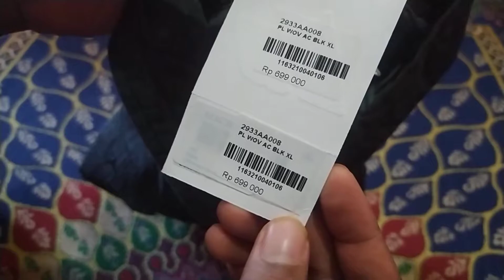Buka Paket Macbeth Long Shirt PL Wov Ac Black Kemeja Macbeth Original Hem Macbeth Footwear Official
Macbeth Long Shirt PL Wov Ac Black

Material : Cotton

Size :
S : Lebar 47cm  X  Panjang 71cm  X  Panjang Lengan 62cm
M : Lebar 49cm  X  Panjang 73cm  X  Panjang Lengan 64cm
L : Lebar 51cm  X  Panjang 75cm  X  Panjang Lengan 66cm
XL : Lebar 53cm  X  Panjang 77cm  X  Panjang Lengan 68cm

Retail price : Rp. 699.000